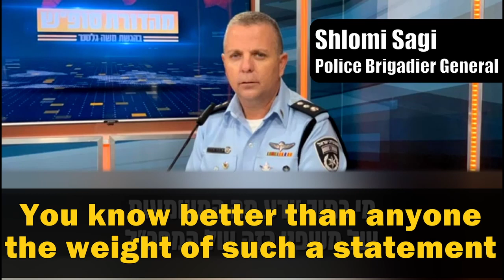The Poison and fake machine by Netanyahu and his government is a danger to Israel's security ⚠️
The photo of the horse, allegedly hurt by protesters , was published by the "Gag Order" WhatsApp groups and then tweeted by Yinon Magal, as if it originated   from last Tuesday's demonstrations. However, it was taken in demonstrations in 2013. Hours later, after the poison machine spread the fake, the head of Police spread the fake himself, in an interview.  Should the real violence against protesters not be considered in addition to this fake?